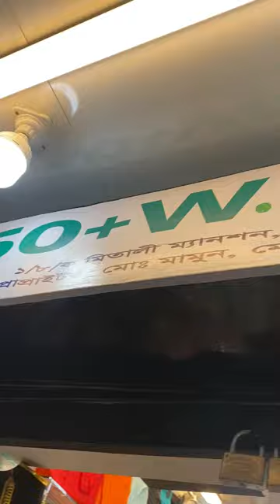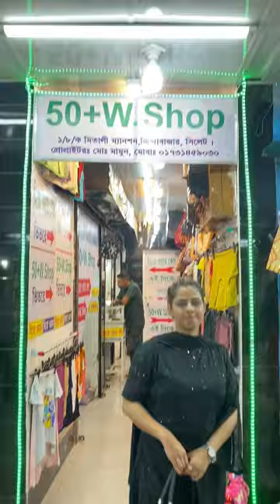This Shop Is Viral On My TikTok Id - 50+W Shop